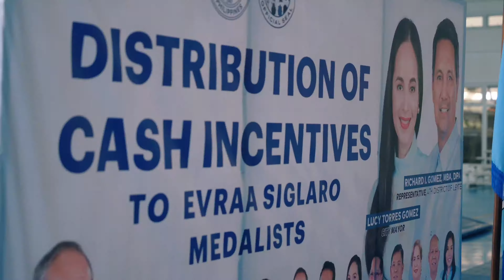EVRAA Medalists of Ormoc City | Cash Incentives Distribution